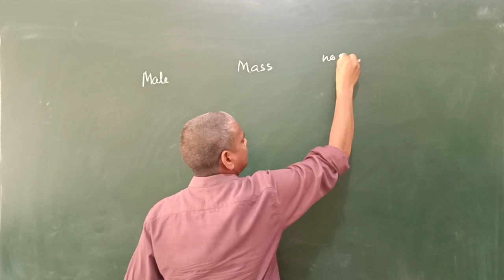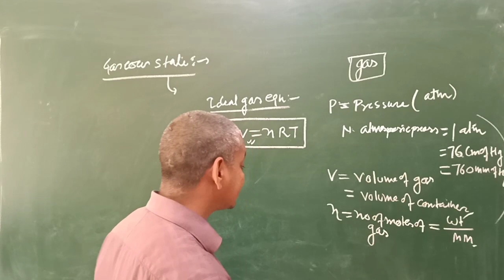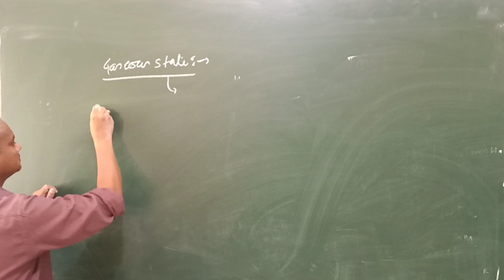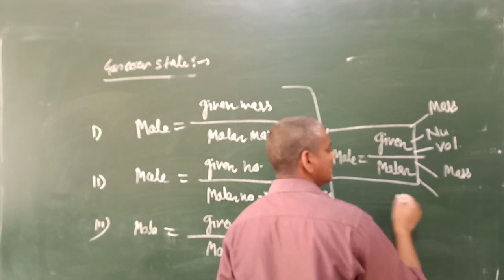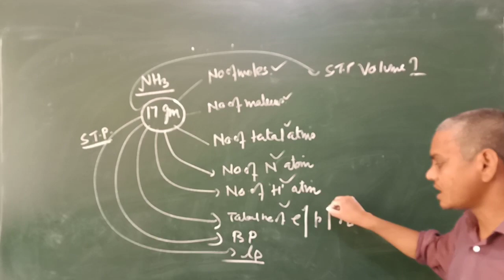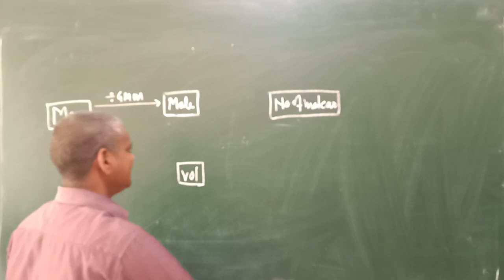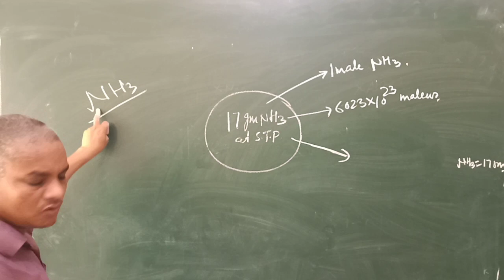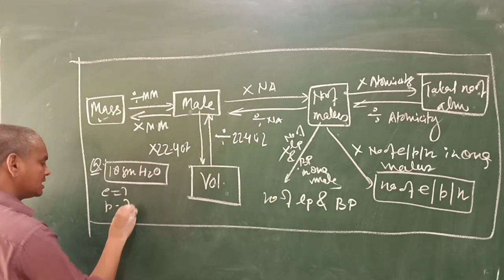Chemistry Class-11(some basic concepts of chemistry)part-10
Mole mass volume relation,Chemistry NTSE, chemistry class 11th, deep understanding of concepts,